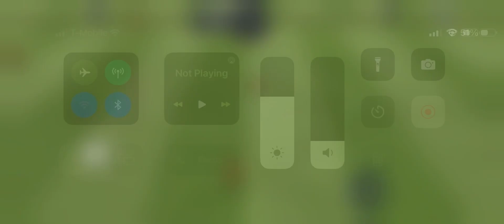How to do a bicycle kick on fifa mobile